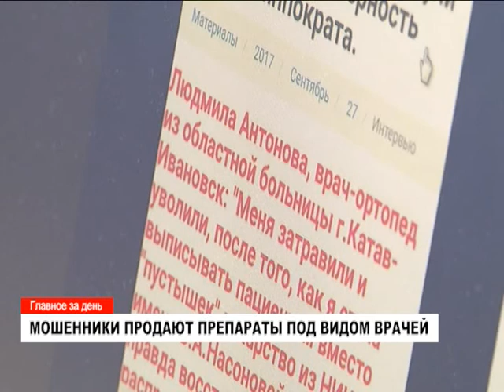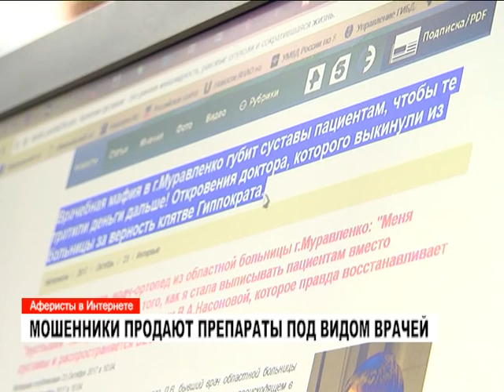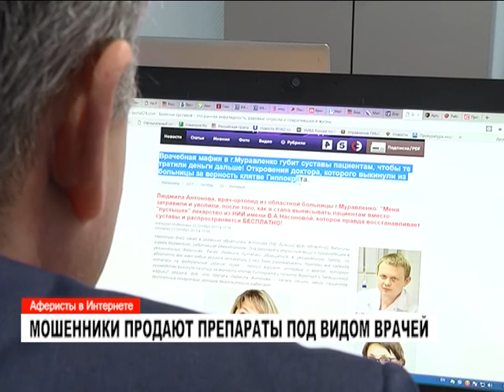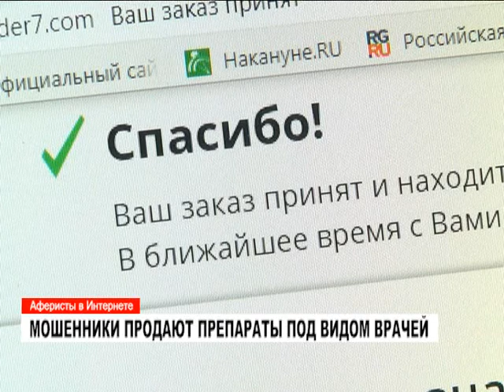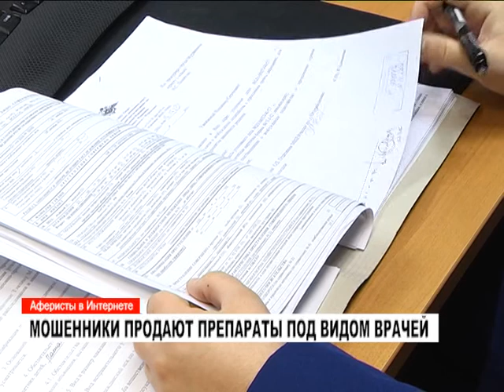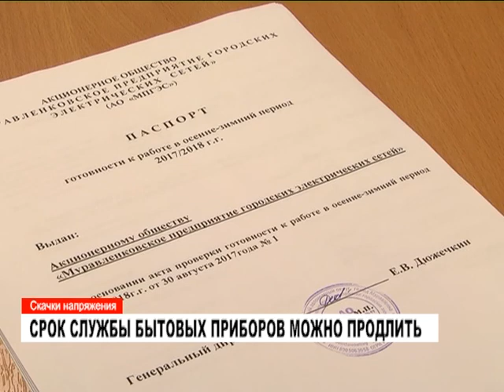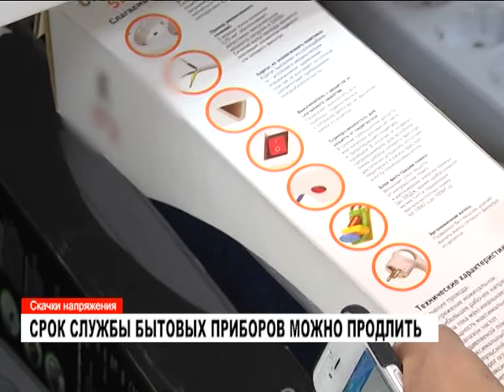Новости: главное за день 30 октября 2017 года